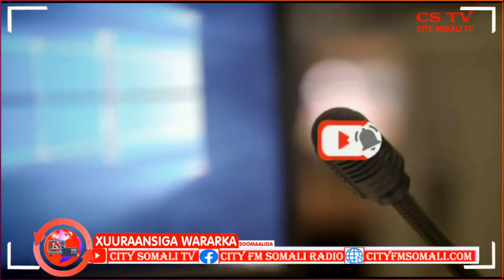Wasaarada Caaddallada Jubaland oo Baaq u dirtay Madaxda Dalka Zeki Somali ayaa Kawaramaya